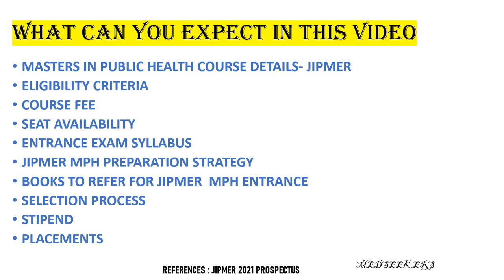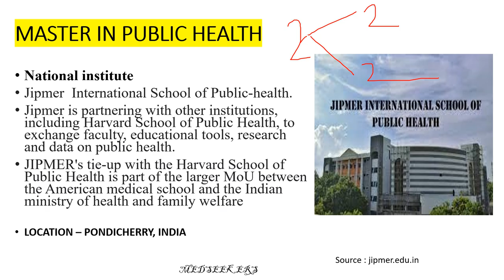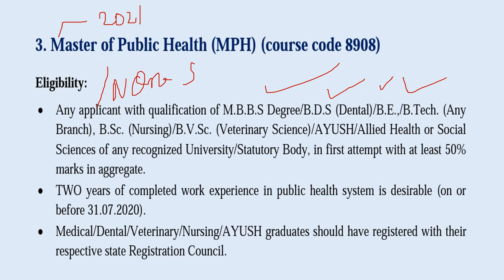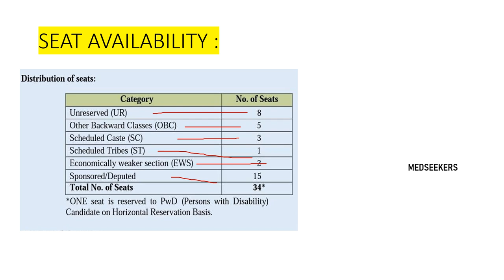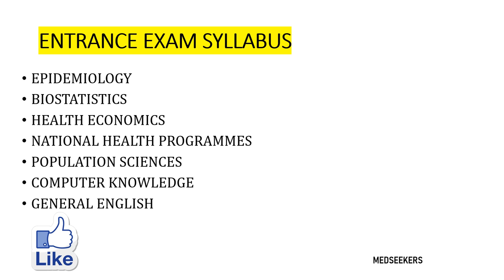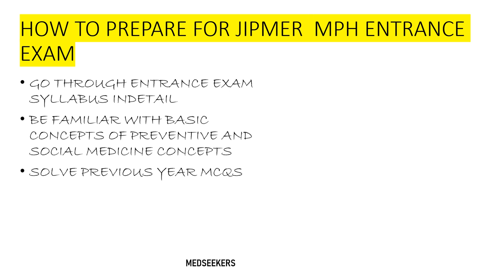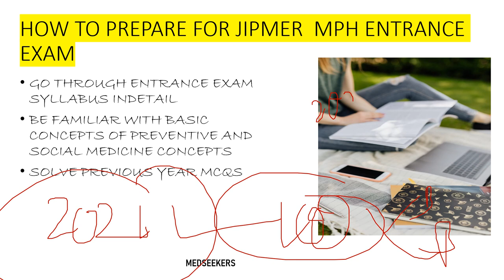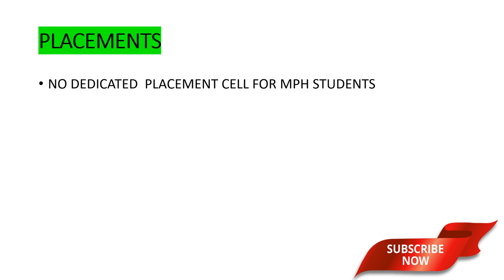MPH Course - Jipmer international school of Public health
Masters in public health course at Jipmer international school of public health -JIPMER ,Pondicherry.
This video will help MPH Aspirants to  give an idea of how to prepare for JIPMER Masters in public health entrance exam  (JIPMER MPH)helps you to crack  MPH Entrance exam.

TIME STAMPS ⏰
00:00 INTRODUCTION
01:06 Jipmer MPH  Eligibility criteria
03:29  Jipmer Mph fee structure
03:44 No of seats for Mph
04:21 Selection Process
05:25 Jipmer MPH Entrance exam syllabus
05:57 Books to refer MPH Entrance exam
07:44 Jipmer MPH Stipend
08:24 MPH Placements

📘BOOKS TO REFER FOR MPH ENTRANCE EXAM
👉 PSM BY DR VIVEK JAIN LATEST EDITION
👉PSM INCLUDING BIOSTATISTICS
👉ARIHANT ENGLISH
INSTAGRAM-Follow for Public health Updates
list=PLWwUVwKy1e6x2BaL2BsXhJsLSr1SzEp9Y